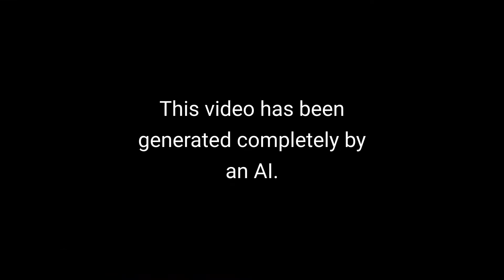AI Short Story #79: A Woman's Decision